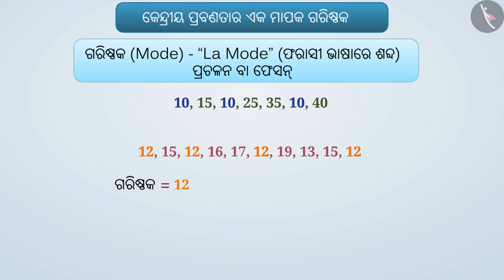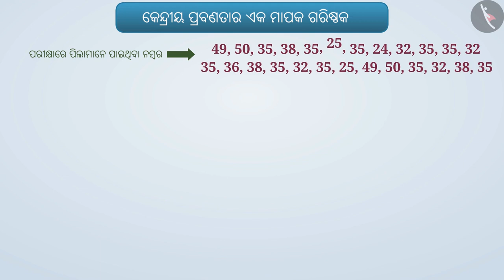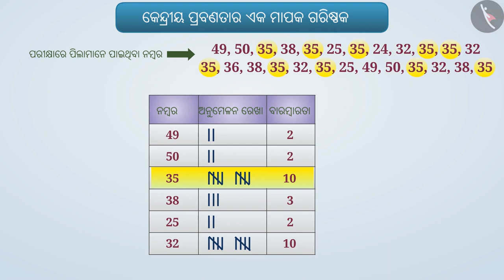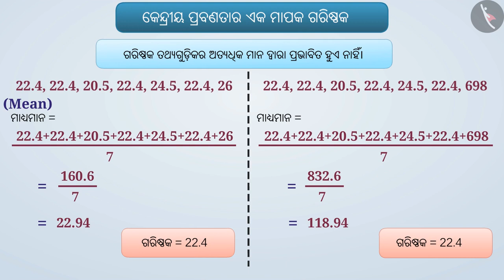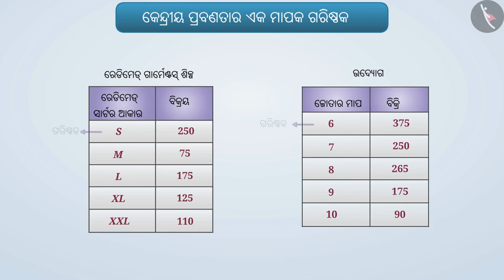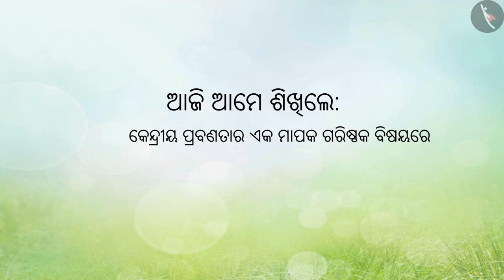କେନ୍ଦ୍ରୀୟ ପ୍ରବଣତା - ଗରିଷ୍ଠକ|Part 3/4|Measures of Central Tendency|Odia|Class 9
Class 9 | କେନ୍ଦ୍ରୀୟ ପ୍ରବଣତା - ଗରିଷ୍ଠକ|Part 3/4|Measures of Central Tendency|Odia|Class 9

TicTacLearn Video
Interactive Videos